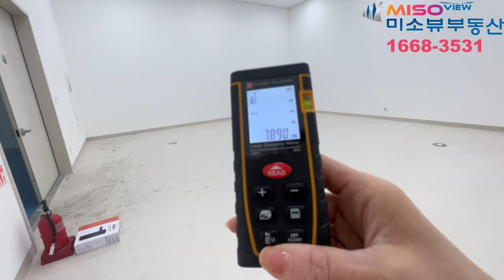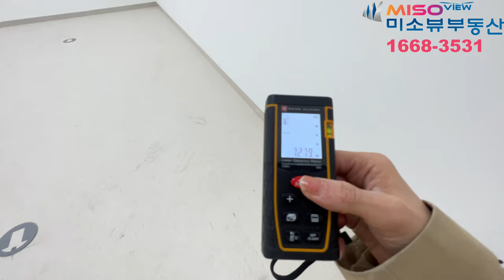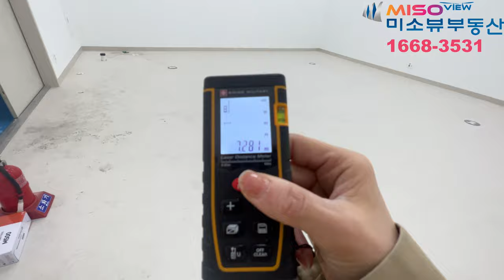구리갈매 아너시티 지하2층 정방형 도어투도어 드라이브인 추천 호실입니다!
구리갈매 아너시티 지식산업센터 지하2층 도어투도어 드라이브인 55평 임대 매물입니다.
독립적인 공간과 여유로운 주차공간, 창고를 함께 활용하시려는 분께 추천드리는 호실입니다.
※ 해상도 4K로 보실 수 있습니다

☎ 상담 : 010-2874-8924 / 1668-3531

◈ 구리갈매 아너시티 매물정보(부동산 표시광고법 기재사항) ◈
소재지 : 경기도 구리시 갈매동 552-6.구리갈매 아너시티 지하2층
면적 : 63.34 m² (19평), 61.75 m² (18.6평)
가격 : 호실당 700/70
중개대상물 종류 : 지식산업센터(공장)
거래형태 : 임대
총층수 : 10층
입주가능일 : 즉시 가능
행정기관 승인일자 : 2022년 12월 16일
주차대수 : 805대
방향 : 북서향(출입문 기준)

◈ 부동산 중개사무소 정보 ◈
명칭 : 미소뷰 공인중개사사무소
소재지 : 경기도 구리시 갈매순환로166번길 45, 구리갈매 아너시티 124호
성명 : 이주현
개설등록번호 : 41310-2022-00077